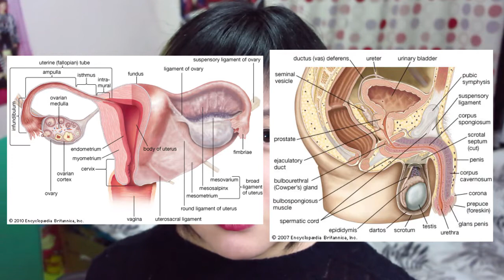HOW TO CANTONESE #38 : INSULTS WITH ANIMALS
What if you want to yell at someone but without swearing? Here are some insults in Cantonese using some cute-looking, totally innocent animals!

editing software:
HitFilm 4 Express